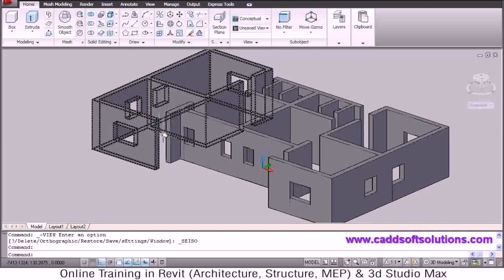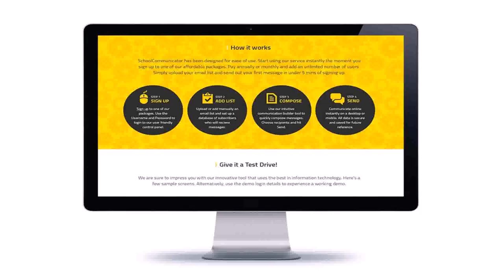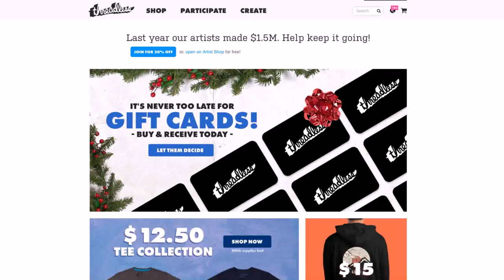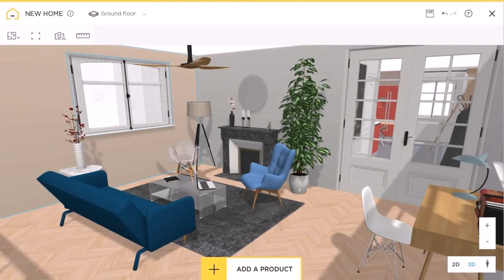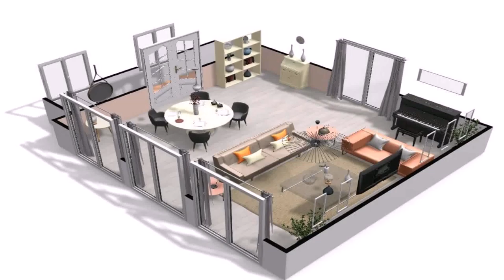Design Your House Online India (see description) (see description)